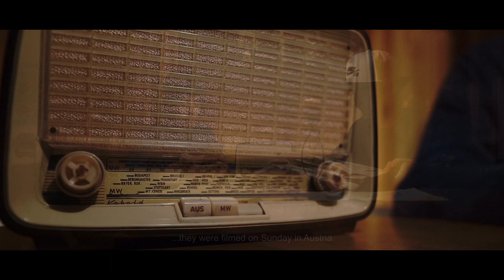Depth Perception of the Arlberg (Skimovie)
Depth Perception of the Mountains/Arlberg